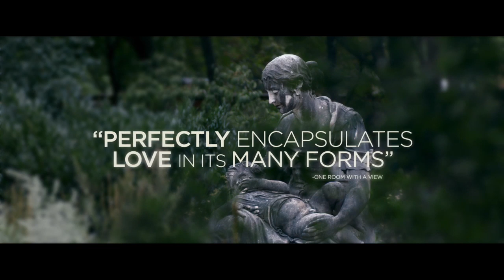THE CAKEMAKER - Trailer #2 - Peccadillo Pictures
Coming to DVD and VOD from Peccadillo Pictures on January 20 2020.

Thomas, a young German baker, is having an affair with Oren, an Israeli married man who has frequent business visits in Berlin. Anat, Oren's wife, runs a small café in downtown Jerusalem. When a tragedy strikes, Thomas and Anat are drawn together in an intense yet peculiar bond in the most unlikely of circumstances. Yet despite their newfound closeness, Thomas is hiding the secret that brought him to Israel - and to protect it, he will stretch his lie to a point of no return.

'The Cakemaker' is the multi-award winning acclaimed film from director Ofir Raul Graizer that has warmed the hearts of audiences with its extraordinary delicacy and restraint.

A film by Ofir Raul Graizer
Starring Tim Kalkhof, Sarah Adler, Roy Miller, Zohar Shtrauss